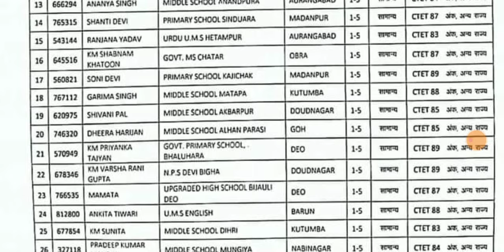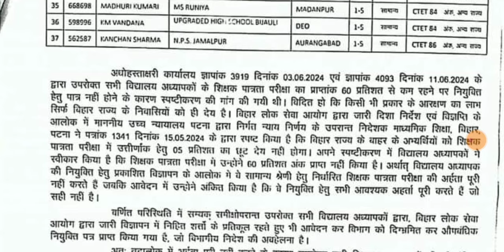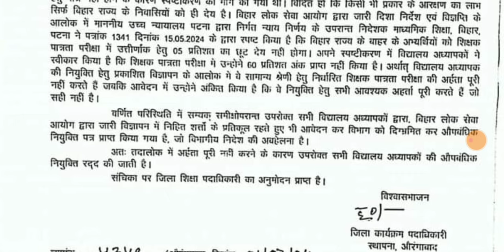BIHAR TEACHER BAHALI BPSC।एक साथ सभी शिक्षकों को बाहर किया।ALL TET taiyari